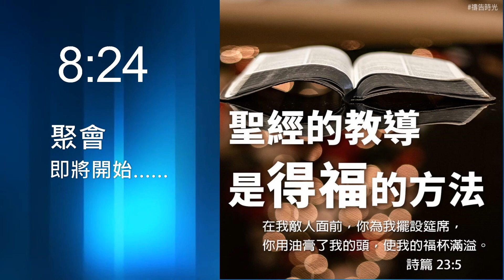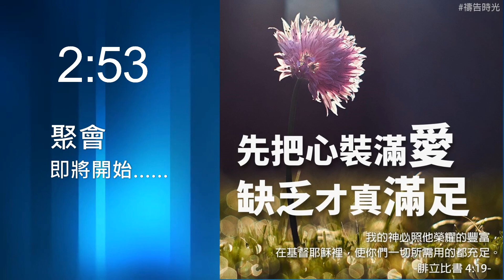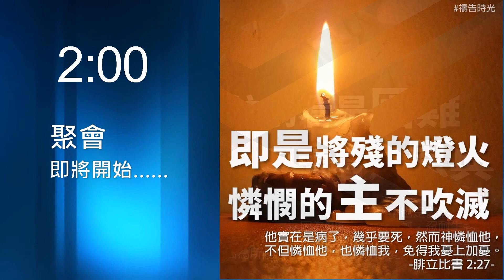Yang's August 2nd 2020 Worship leading for August 2nd In H264 format quality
GCCI Sunday Worship This was a Engineer's testing